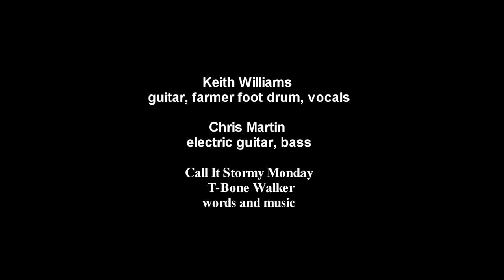Papa Greybeard - Call It Stormy Monday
Keith Williams
guitar, farmer foot drum, vocals...

Chris Martin
electric guitar, bass...

Leonard Osterberg
audio / video